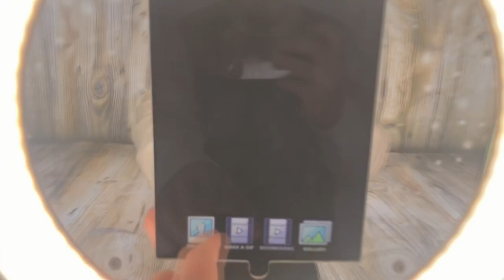A Quick Look At Today's Wedding With Wireless Speakers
Pine Junction, Sherman NY
Saturday, September 21st, 2019

- Phase Essential DVS
- Shure BLX24R/SM58 Handheld Microphone
- DBX Driverack PA2
- Furman Power Conditioner
- ADJ Event Table 2.0
- ADJ Event Table I-Beam
- Eternal Lighting CUBEecho Uplights (20)
- Chauvet Intimidator 260 Moving Heads (DJ)
- Chauvet Wash FX 2

DJ - Serato DJ Pro
Music Videos - MixEmergency
Text To Screen - Jammtext
DMX - ShowXpress

Where do you get new and clean music?

Where can I download your remixes?

How do I book you?